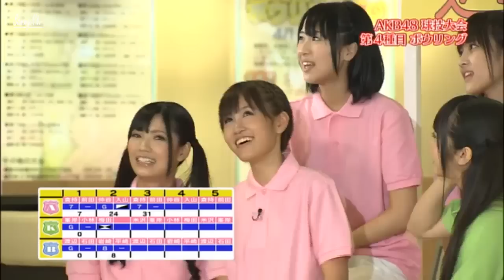Maeda Atsuko, 前田敦子 - Bowling Game